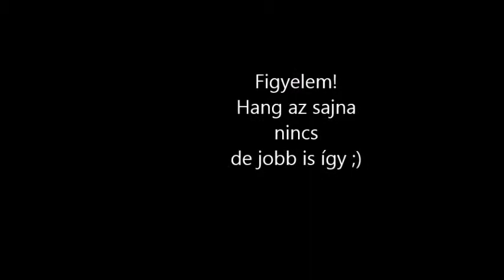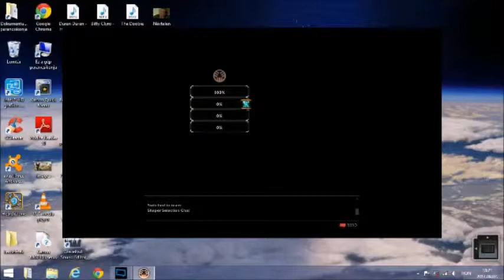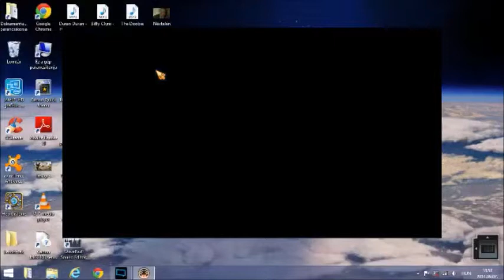Dawngate: na akkor lássuk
Hang nincs!
A játék laggol valamiért.
Nézd meg!